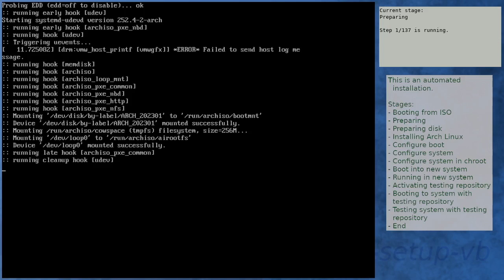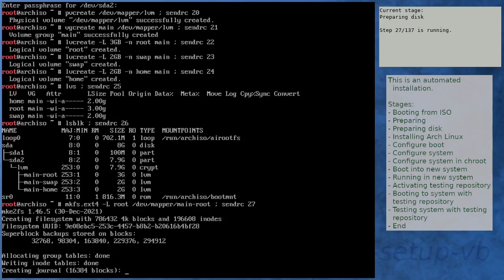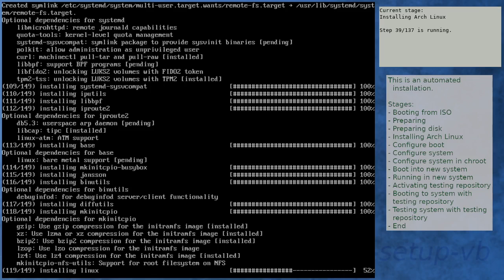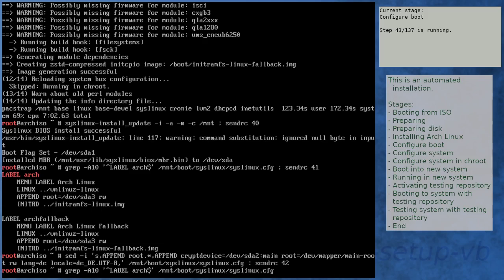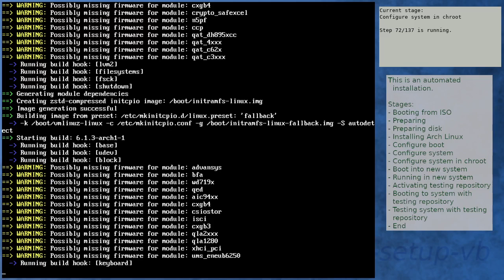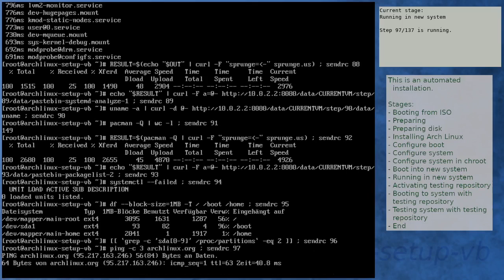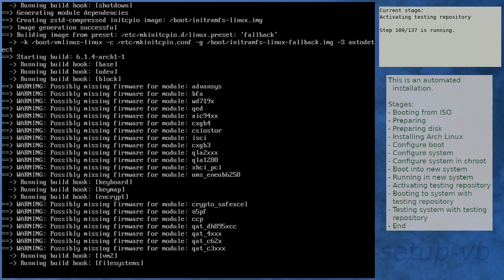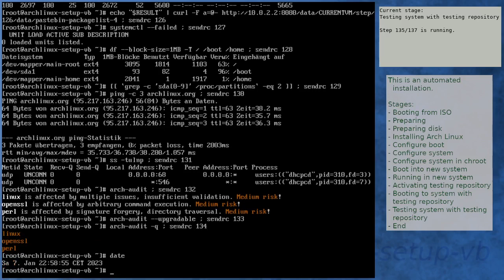Arch Linux installation recording to kernel 6.1.4-arch1-1 (testing)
Summary:
[00:00] Booting from ISO
[01:51] Preparing
[02:56] Preparing disk
[04:58] Installing Arch Linux
[12:04] Configure boot
[12:25] Configure system
[13:15] Configure system in chroot
[17:20] Boot into new system
[18:42] Running in new system
[20:12] Activating testing repository
[24:03] Booting to system with testing repository
[25:15] Testing system with testing repository
[26:37] End

Kernel details:
6.1.1-arch1-1 (ISO)
6.1.3-arch1-1 (after installation)
6.1.4-arch1-1 (after enabling [testing])